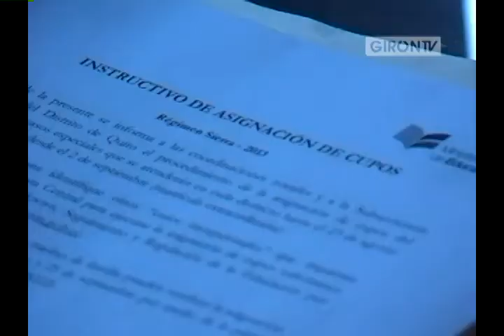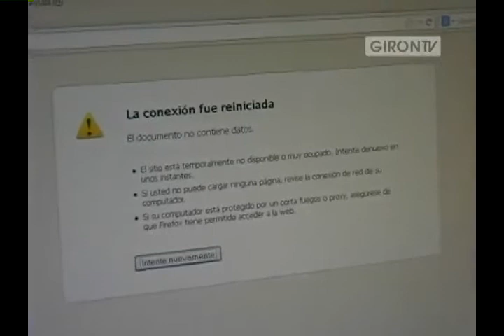Problemas en asignación de planteles educativos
Se promociona que a partir de este año lectivo los padres de familia no tienen que matricular a sus hijos; con el sistema automatizado del Ministerio de Educación se entregarán los listados a las autoridades de cada establecimiento para que matriculen directamente a sus alumnos; sin embargo en Girón los padres de familia este lunes 21 de agosto se encontraron con que a sus educandos se les colocó en planteles distantes, o no constaban como inscritos.
Varios estudiantes que viven en el centro cantonal, según la asignación automática constan inscritos en San Gerardo, Zapata, Santa Marianita; también, se  reclamó que viviendo en Cauquíl constan en Leocápac; peor aún, un padre de familia indicó que su hijo obtuvo calificación 9/10 lo que le daba para escoger el plantel, pero contrario a ello no parece ni siquiera inscrito. La asignación de planteles educativos ha causado confusión e incomodidad en Girón porque no hay un puesto oficial de consulta.
Muchas personas hicieron cola para poder ingresar a la secretaría del colegio Ciudad de Girón en pos de conocer alguna información. La secretaria del plantel en vano intentaba hacer contacto con la ciudad de Cuenca en espera de alguna disposición. Llegó el director de la escuela Juan José Flores. Lcdo., Jaime Arévalo en busca de noticias pero se regresó como llegó, el director evitó hacer comentarios al respecto. Web